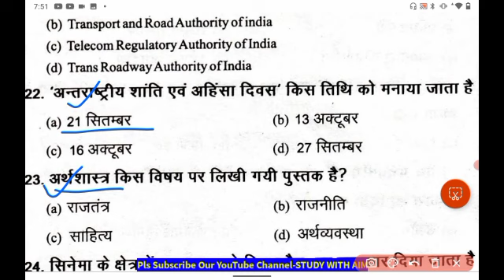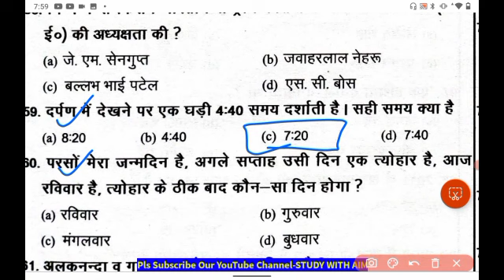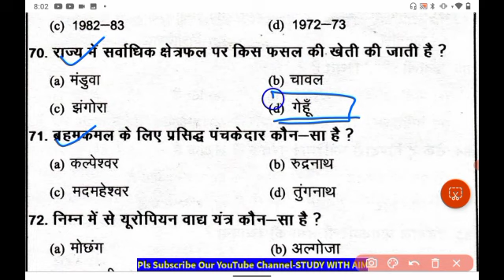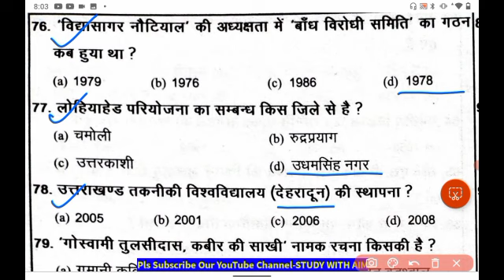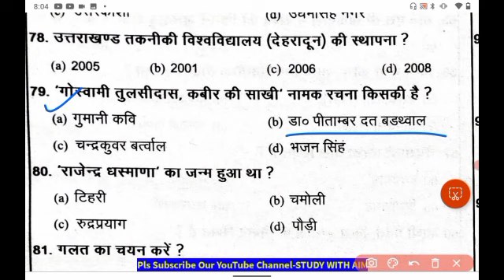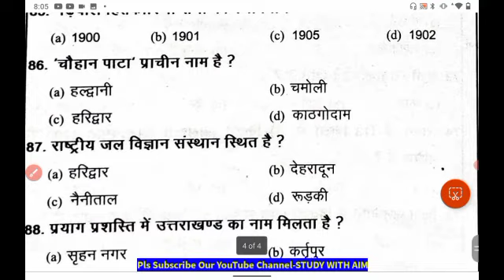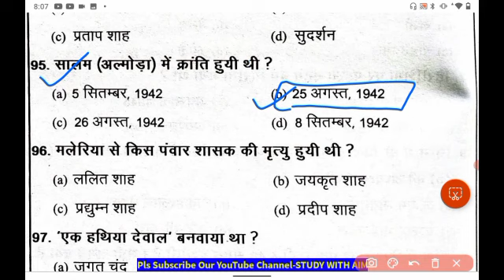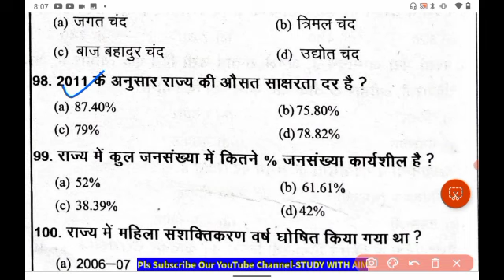UKSSSC VDO/VPDO Class|नये पैर्ट्न के साथ Uttarakhand Important mcq|नयी रणनीति के साथ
UKPSC Previous Year MCQs | Uttarakhand Gk Mcq | UKPSC All PYQs Mcqs kanishth sahayakUttarakhand Patwari Lekhpal//Forest Guard Practice Set 2023 || UKPSC 🎯फॉरेस्ट गार्ड/पटवारी

📌Your Query?